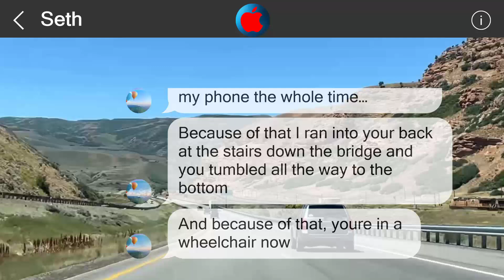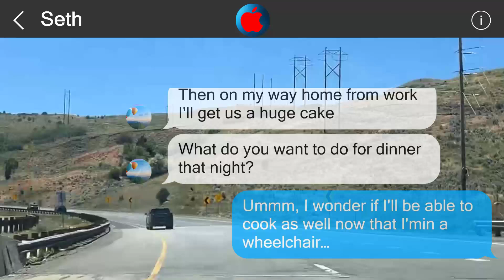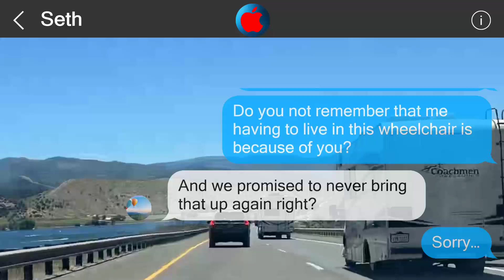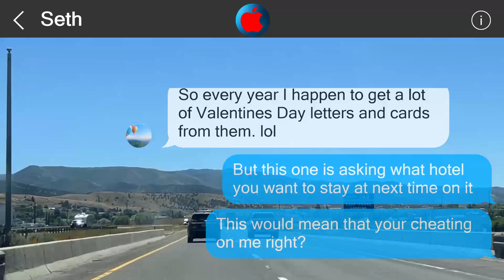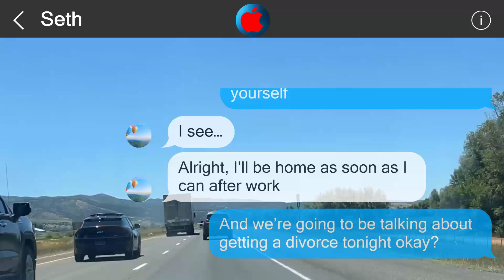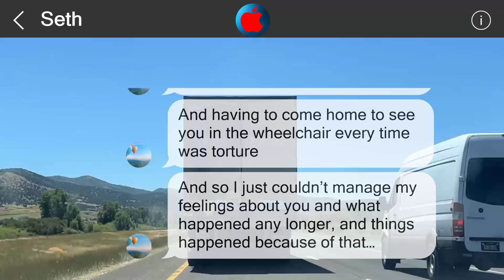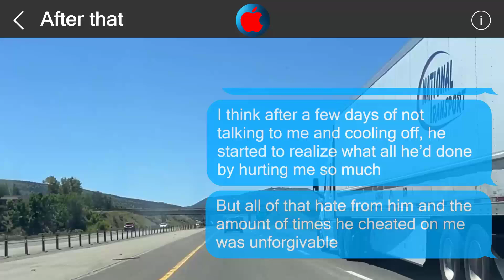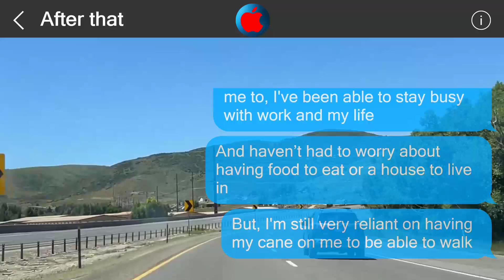Underestimate me, regret it 26884